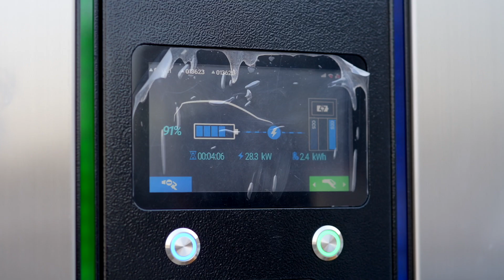Pickering's Electric Vehicle Level 3 Charging Stations Level 3 Promo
The City of Pickering has launched its first publicly accessible electric vehicle (EV) charging stations in an effort to support EV ownership and reduce greenhouse gas emissions.

The project was partially funded through Natural Resources Canada’s Zero Emission Vehicle Infrastructure Program, which provided funding to Elexicon Group Inc. to help support the installation of EV chargers across Ontario.

Public charging station locations

Chestnut Hill Developments Recreation Complex (1867 Valley Farm Road) – six charging stations
Level 3 (two stations)
Level 2 (four stations)
Pickering Operations Centre (1955 Clements Road) – six charging stations
Level 2 (six stations)

By providing the fastest type of charging technology on the market, the City is ensuring that, in many cases, a user can charge their EV's battery to 80% in 30 minutes, with the Level 3 charger, as opposed to receiving a full charge in four hours or more with the Level 2.

The City has also demonstrated leadership by electrifying a number of its own fleet vehicles, with intentions to expand.